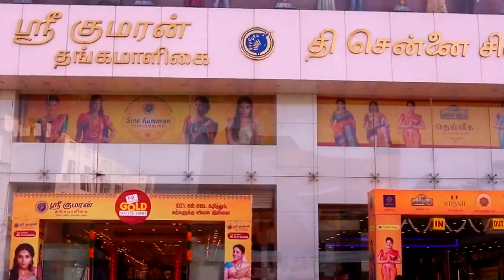sree kumaran tirunelveli add 09 11 2021 1